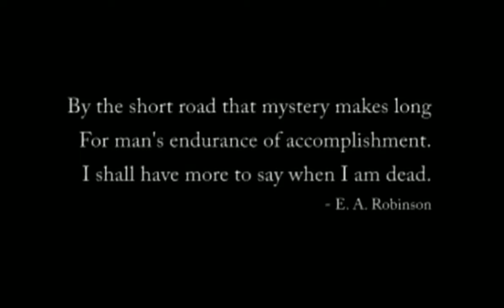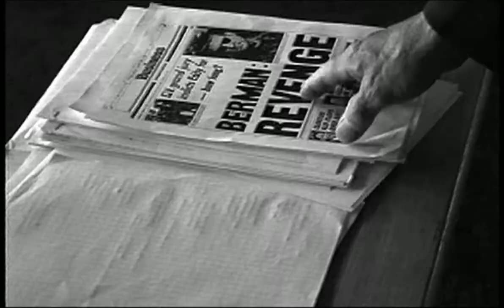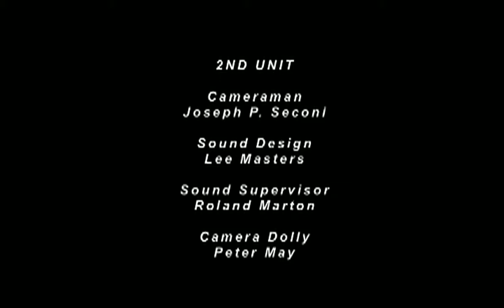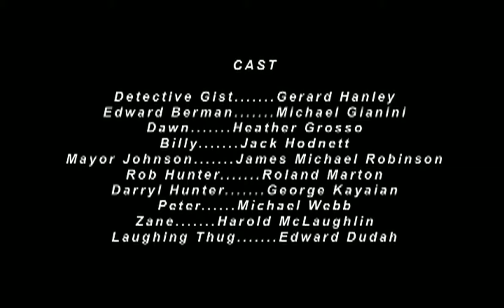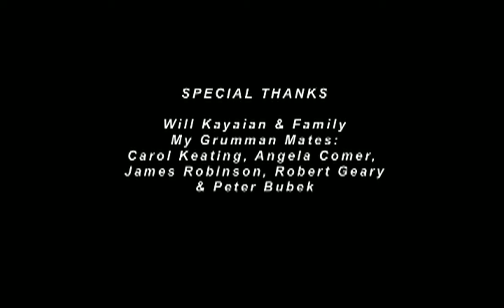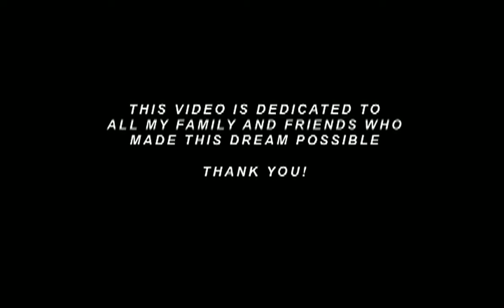MURDER WILL OUT (The Final Cut)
A George Kayaian film. B&W 1992/2017 Remastered from the surviving video tapes, this is the definitive version of the movie, with about twenty additions and modifications from the original to fully realize the Director's vision.
In a small town, two brothers, one alive and one dead will reveal the truth, and nothing will be the same ever again. A film about ghosts, revenge and town loyalty from the creator of HonorBound and Starship Antyllus. Warning: Some strong language in selected scenes.